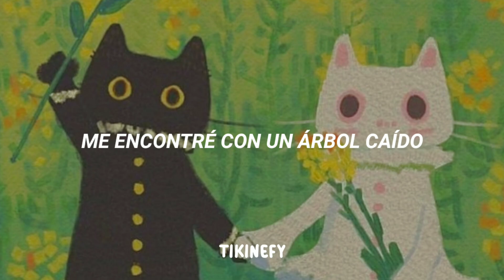Keane - Somewhere Only We Know (Sub Español)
₊˚.༄Mɪs ʀᴇᴅᴇs sᴏᴄɪᴀʟᴇs
Iɴsᴛᴀɢʀᴀᴍ

.+ ❥•.Letras

So tell me when you gonna let me in